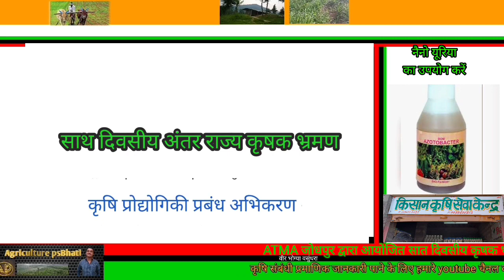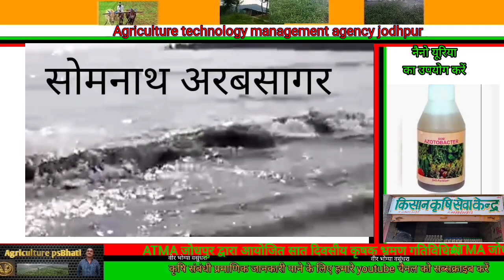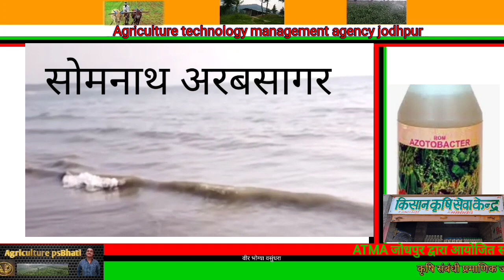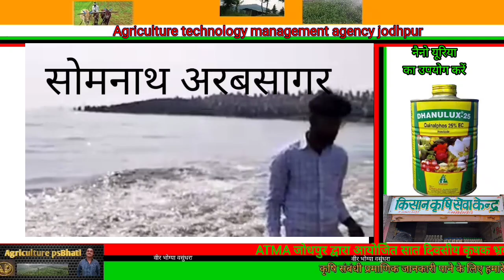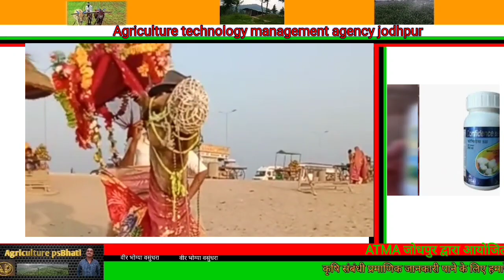सात दिवसीय कृषक भ्रमण#ATMA, सोमनाथ अरबसागर |What is Atma in Agriculture Department?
What is Atma in Agriculture Department?
Agricultural Technology Management Agency (ATMA) Scheme was launched during 2005-06.

atma guidelines 2021 pdf

ATMA Scheme in Hindi: कृषि प्रधान देश भारत में आज भी कई किसान खेती को पुराने ढंग से करते हैं। कुछ बड़े किसान ही आधुनिक कृषि यंत्रों का उपयोग कर अच्छी फसल का उत्पादन कर रहे हैं, जिससे उनकी कमाई में भी इजाफा हुआ है। लेकिन किसानों का एक बहुत बड़ा वर्ग ऐसा है, जो आधुनिक कृषि से अब भी दूर है। पुराने ढंग से खेती कर रहे इन किसानों की आय इतनी कम होती है कि वे अपनी आजीविका भी नहीं चला पाते। ऐसे किसानों को आर्थिक मदद देने हेतु केंद्र व राज्य सरकार भिन्न-भिन्न योजनाओं का संचालन करती रहती है। सरकार की किसानों की आय में वृद्धि करने के लिए हर संभव प्रयास कर रही है। इसी कोशिश में सरकार द्वारा आत्मा योजना (Atma Yojana) को शुरू किया गया है। आइए जानते हैं आत्मा योजना क्या, यह किसानों के लिए कितनी लाभकारी है।

हमारे youtube चैनल में आपका स्वागत है
इस वीडियो में agriculture technology management agecy jodhpur द्वारा आयोजित सात दिवसीय कृषक भ्रमण की गतिविधियां को आपको दिखाया गया है